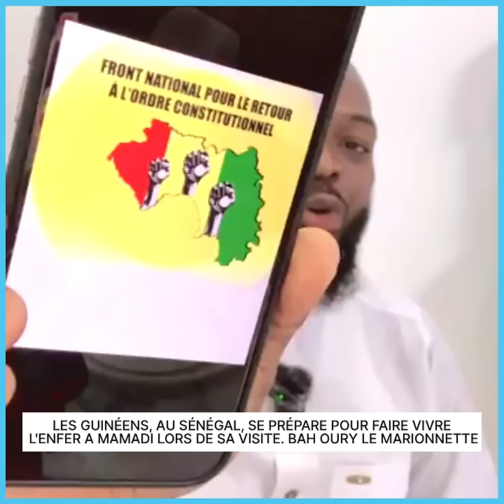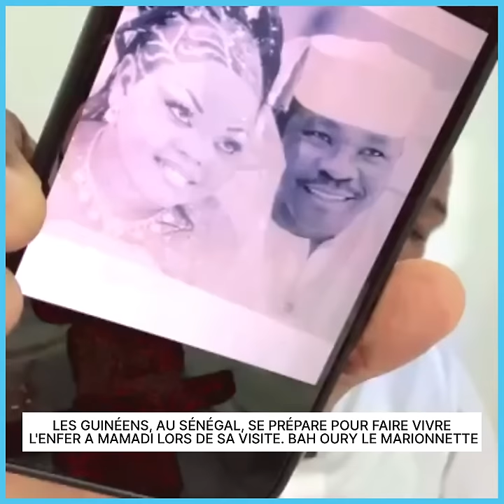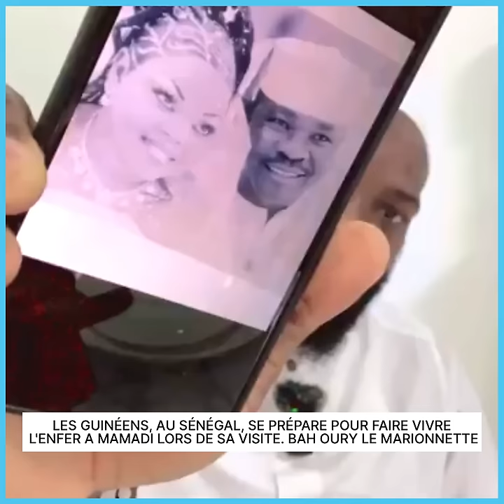LES GUINÉENS, AU SÉNÉGAL, SE PRÉPARE POUR FAIRE VIVRE L'EN*FER A MAMADI LORS DE SA VISITE. COL PIVI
LES GUINÉENS, AU SÉNÉGAL, SE PRÉPARE POUR FAIRE VIVRE L'ENFER A MAMADI LORS DE SA VISITE. BAH OURY LE MARIONNETTE